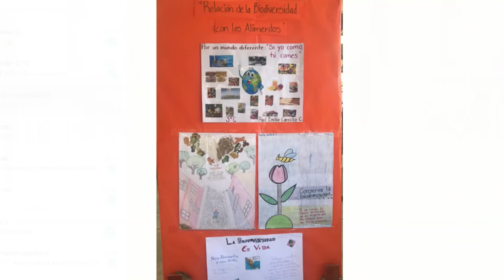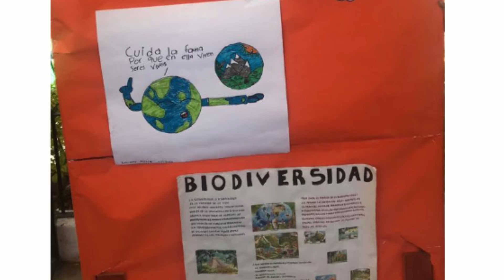Reflejos de mi Estado 4 Abril 2019 bloque 1